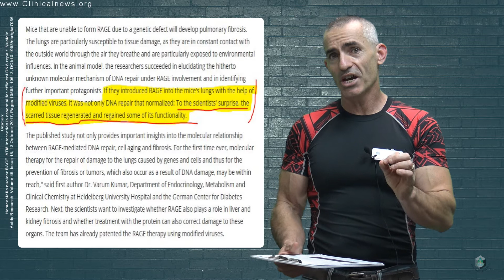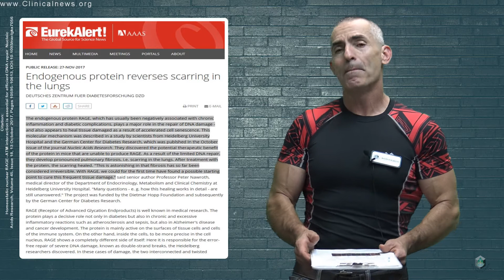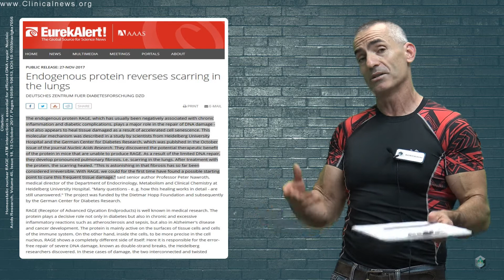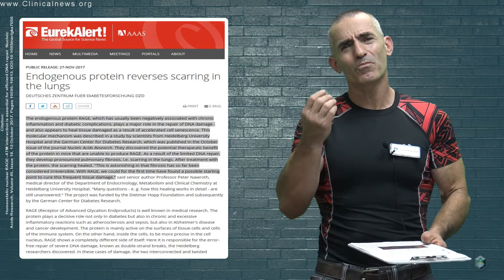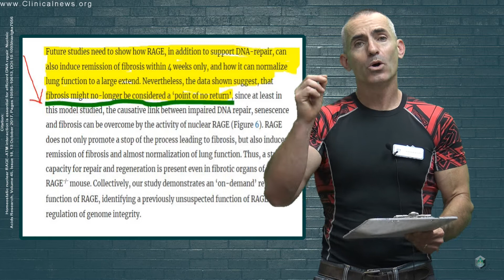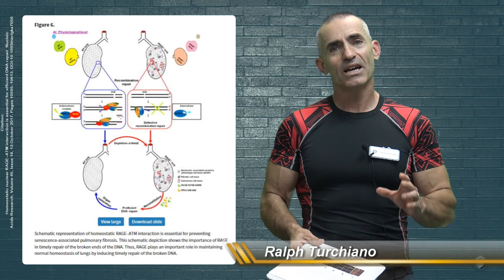🔬Lung Scarring Reversed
In an unexpected discovery scientists witnessed fibrosis going into remission and the lungs begin to normalize function in only 4 weeks, with the introduction of RAGE into the cells.

Citation:
 Homeostatic nuclear RAGE–ATM interaction is essential for efficient DNA repair  Nucleic Acids Research, Volume 45, Issue 18, 13 October 2017, Pages 10595–10613, DOI:10.1093/nar/gkx705